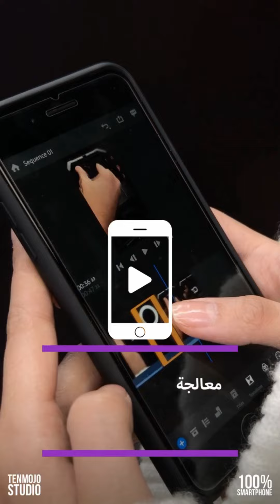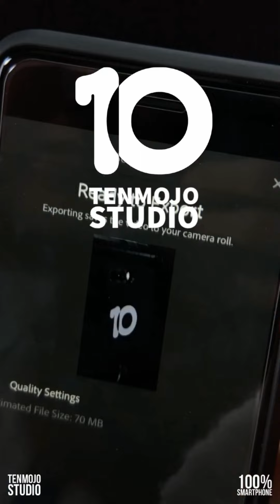كيف تنشئ قناتك الخاصة باستخدام موبايلك فقط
دورة تدريبية مجانية في انتاج البرامج وكيفية تأسيس ستديو رقمي بواسطة الهواتف المحمولة وذلك داخل ستديوهات 10mojo والحصول على شهادات معتمدة من:
- Cinamaker  USA
- Shoulderpod   Spain
-  Arab  Company for Digital Studios

10Academy من انتاج استوديو 10mojo 📱 أول استوديو قائم على الموبايل 100% في الشرق الأوسط
المنحة مجانية وأهم شروط القبول بها الإشتراك بقناة اليوتيوب وتفعيل الجرس
شاهد الفيديو لمعرفة باقي الشروط وكيفية الإلتحاق بالأكاديمية